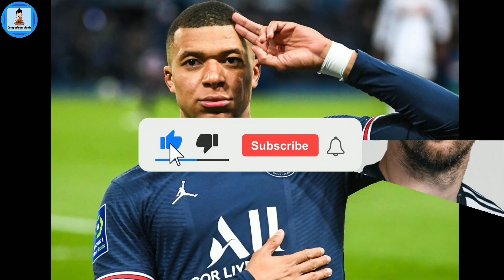Lionel Messi vs Kylian Mbappe Comparison| Argentina vs France | Messi vs Mbappe world cup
Messi vs Mbappe comparison
Messi vs Mbappe world cup 2022
messi vs mbappe at 23
messi vs mbappe 2022
messi vs mbappe compare

__________Disclaimer ___________
for purpose such as criticism,comment, news reporting, teaching, scholarship,and research,Fair use is a peemitted by copyright statute that might otherwise be infringing, Non-profit, educational or personal use tips the balance in favour of fair use.